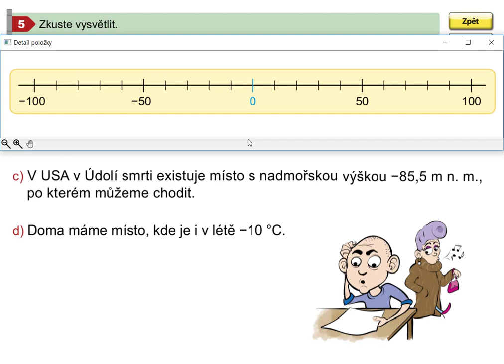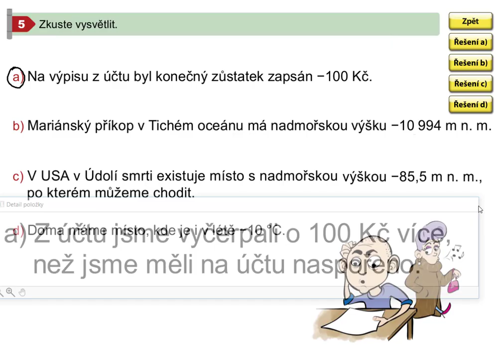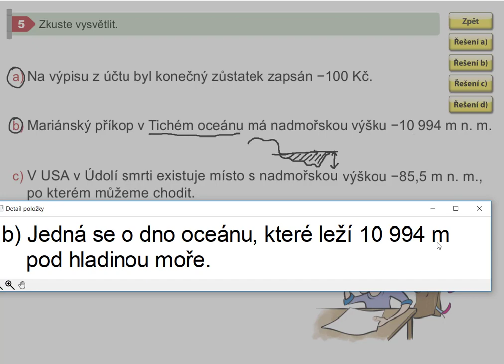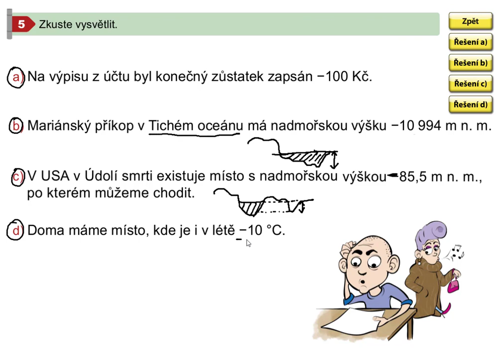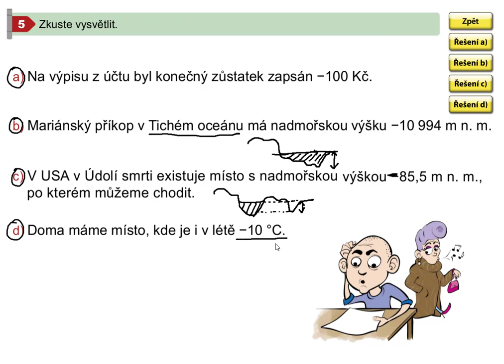Záporná čísla (1. stupeň ZŠ), Mat. mat. pro 5.roč., 2. díl, str. 38, cv. 5